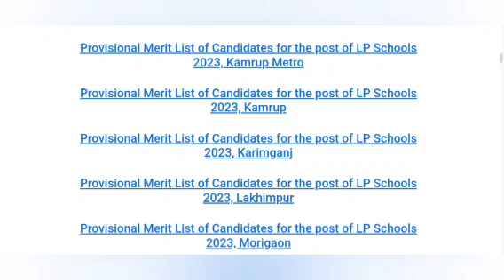DEE LP UP FINAL LISTৰ ভাল খবৰ।নতুন প্ৰাৰ্থীৰ নাম সোমাবনে।ভাল খবৰ নিযুক্তিৰ। teacher recruitment/tet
TET TEACHER IMPORTANT NOTIFICATION

NEW ADVERTISEMENT

admitcard 2022

🚫new advertisement